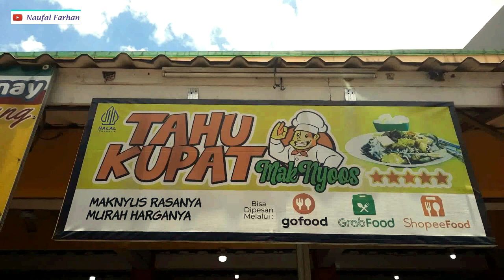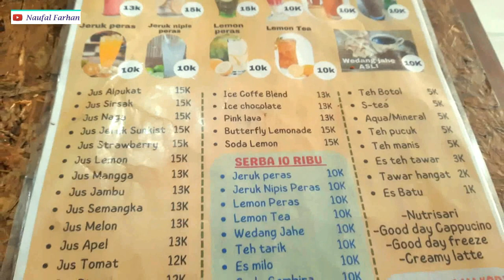TAHU KUPAT MAK NYOOS! MAKNYUS RASANYA! (BINTANG LIMA) MURAH HARGANYA!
Alamat: Dekat Samsat, Jalan Kemakmuran Raya Nomor 44, Depok 2 Tengah, Kelurahan Mekarjaya, Kecamatan Sukmajaya, Kota Depok, Jawa Barat, Indonesia 10610.

Bisa dipesan melalui Gofood dan Grabfood!